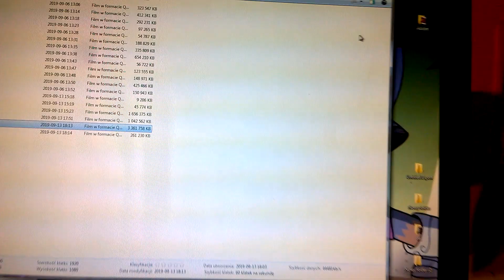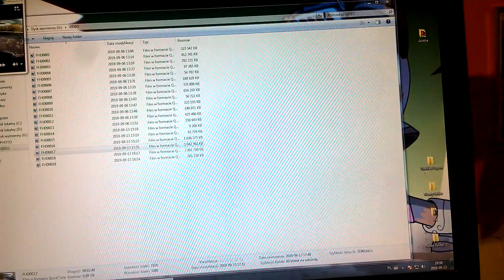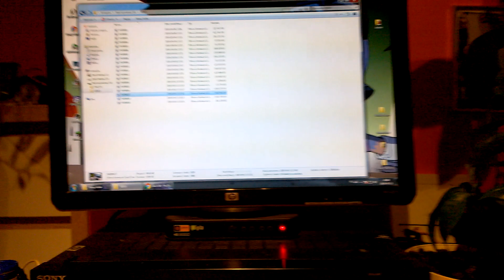Ultra Hiper Info.... Głupi Komputer I Nagrania xD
Eh no trzeba ruszyć jakoś kur...a xD